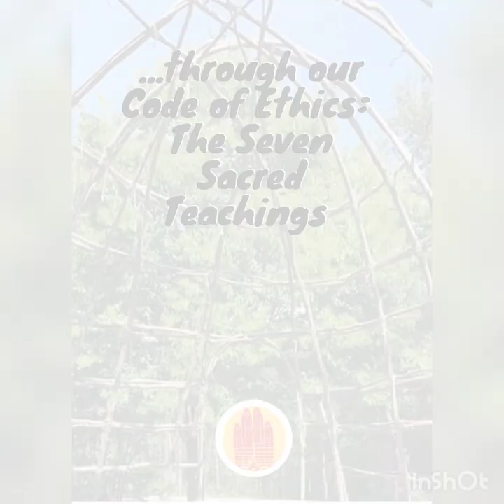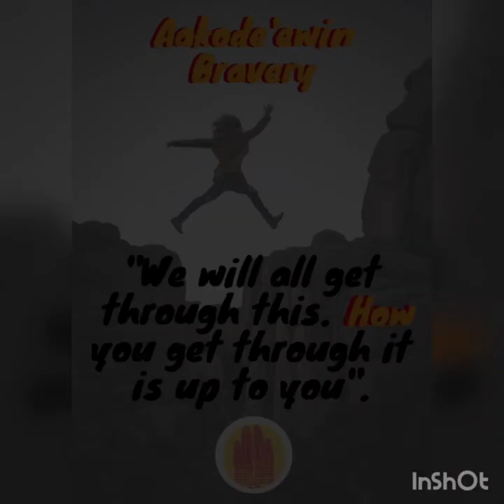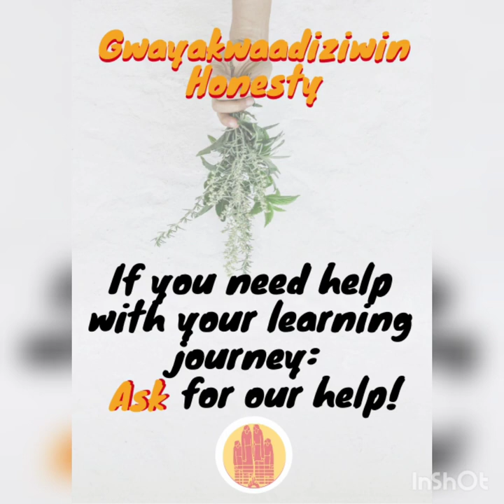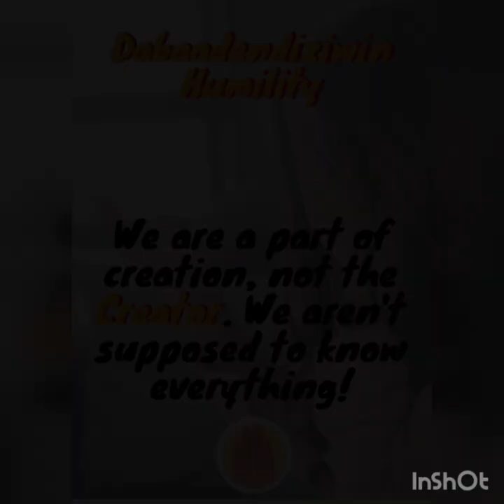Message to School of Indigenous Relations' Students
The faculty and staff in the School of Indigenous Relations would like to share our message of support for you all.